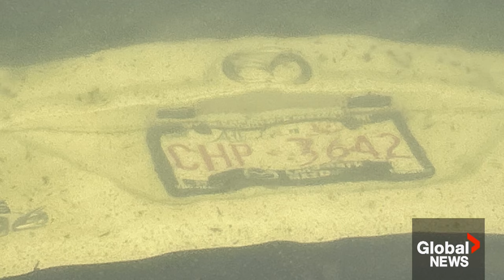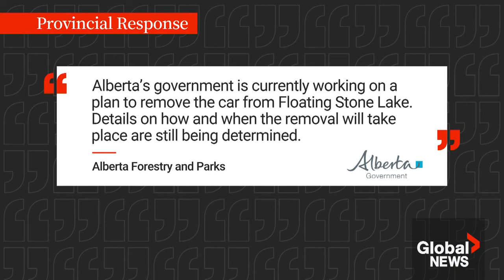A car has been submerged in an Alberta lake for nearly 1 year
A rural resident northeast of Edmonton, Alta. is getting the runaround in his attempt to get a car removed from an area lake that’s been submerged for nearly one year.

“I saw this yellow thing in the water and I was going, ‘What is that?’”

The car is submerged in a shallower area of the lake near the shore, and sits just below the water’s surface. RCMP told Global News the car went through the ice on Nov. 26, 2023, while its occupants were ice fishing.

As Jasmine King explains, Roland Letendre is worried about the environmental impact the car's fluids and oils are having on the lake.